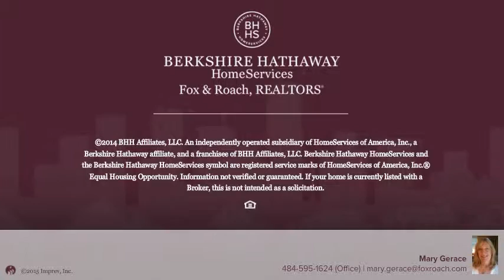738 Saville Ave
738 Saville Ave